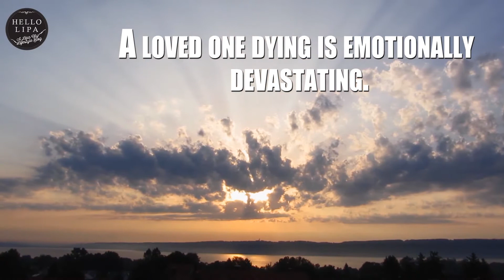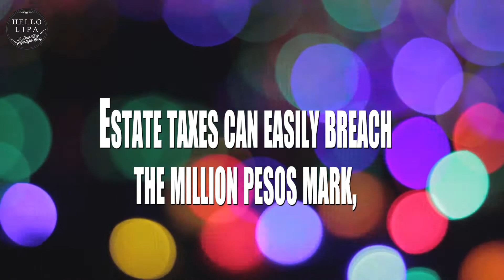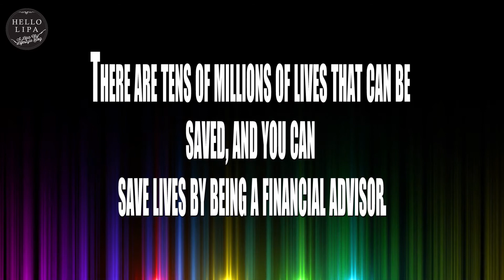Save Lives: Be a Financial Advisor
There are tens of millions of lives to be saved, including your own. Are you ready to save lives? Be a financial advisor today!